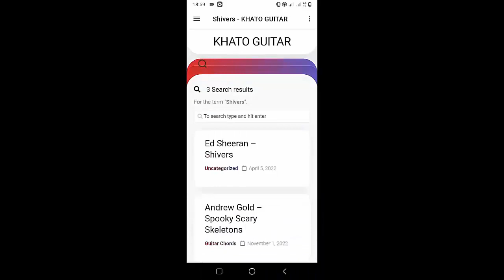Walk Off The Earth - My Stupid Heart Short | Ukulele Tutorial